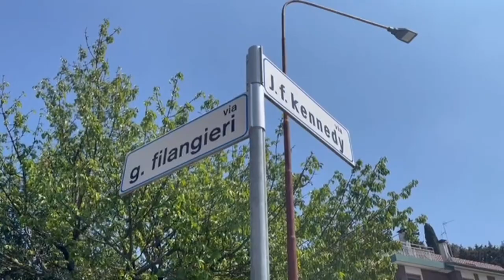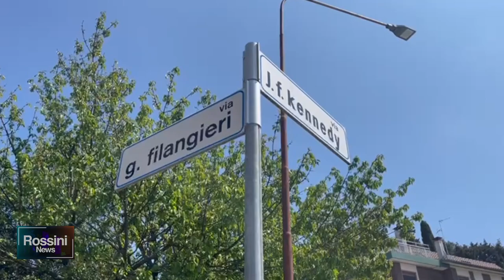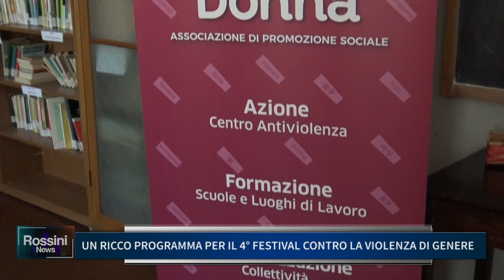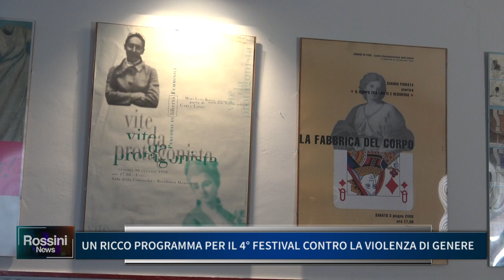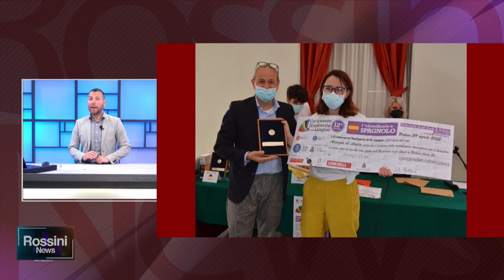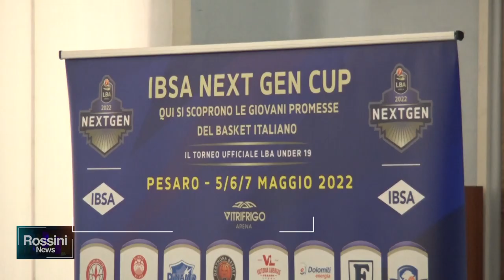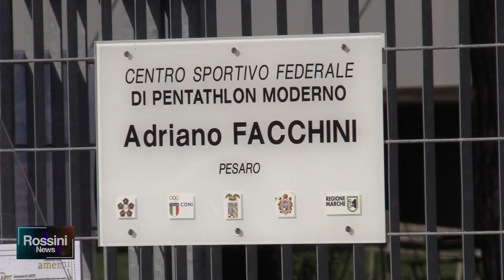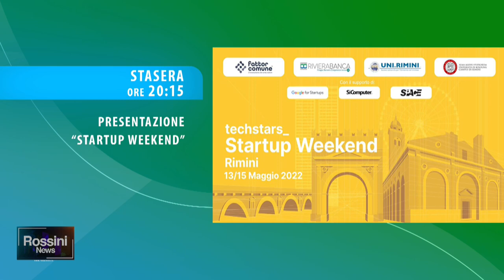ROSSINI NEWS 2 MAGGIO 2022